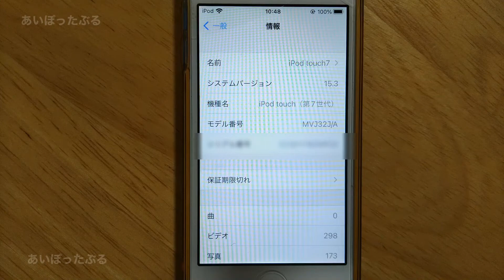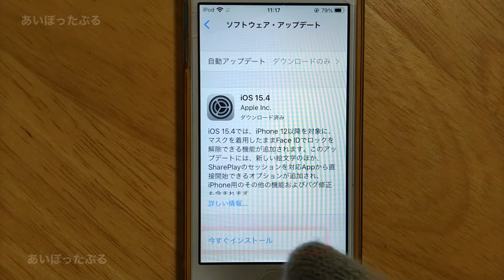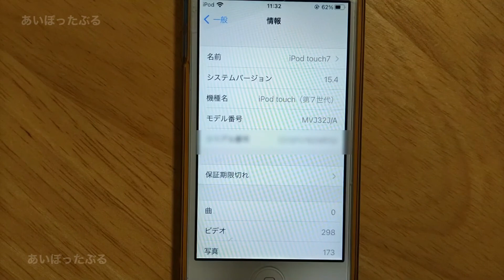【iOS 15.4】iPod touch（第7世代・2019）ソフトウェアアップデート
iPod touch（第7世代・2019）を iOS 15.4 へ アップデートしました。

iOS 15.3 → iOS 15.4　ソフトウェアアップデートです。

2022年3月24日撮影。
iOS 15.4（2022年3月15日配信）へアップデートを実行した様子の動画。

iOS 15.3.1（2022年2月11日配信）のアップデートはしていません。
ひとつ飛ばして、
次の iOS 15.4 へアップデートとなっています。

※この動画のiPod touch（第7世代・2019年モデル）

「【iOS 15】iPod touch（第7世代・2019）【バージョンアップ】iOS 14.8.1 → iOS 15.1ソフトウェアアップデート」

★ブログ
あいぽったぶる（メインブログ）